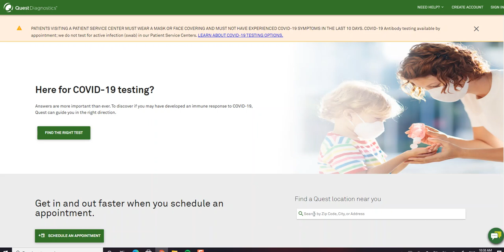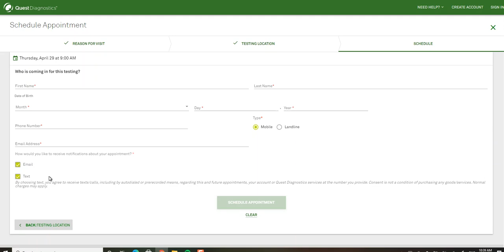How to Find a Lab Near You and Make an Appointment for Blood Work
Instructions on how to find the closest Quest Lab location near you and how to make an appointment. Discounted Labs Provides the Most Affordable Lab and Blood Tests Available in the US. No Doctor Visit. Prescription Provided. Most US States. No Hidden Costs. FDA Approved. HIPAA Compliant. We Protect Your Privacy. Order Good for 90 Days. No Appointment Needed. Walk-ins Welcomed. Results Delivered Online. Interpretation Services Available. Hormone Testing Via Sensitive Assays. Payment by Credit Card . Doctor Referrals Available.